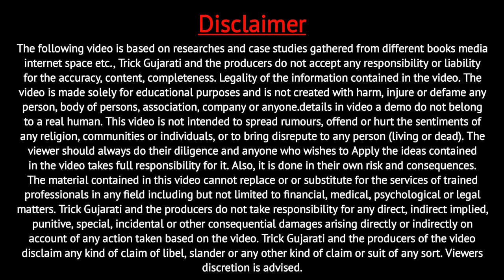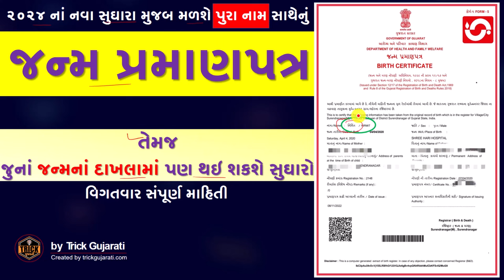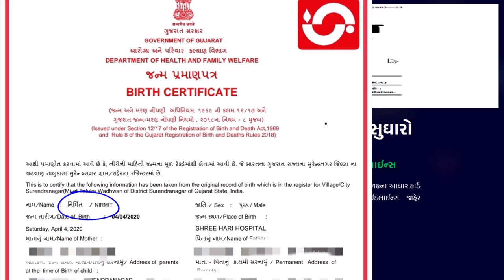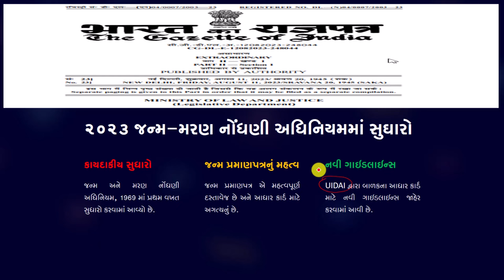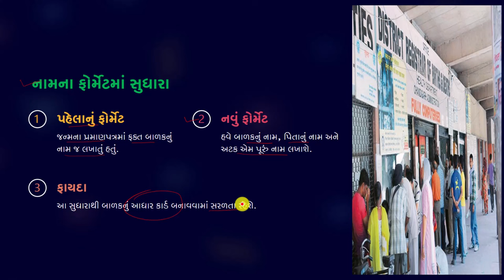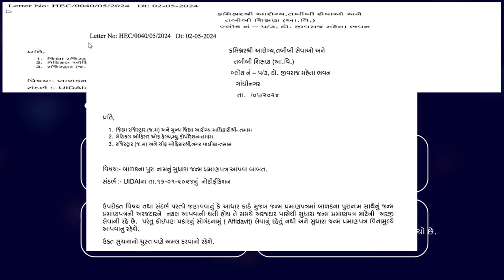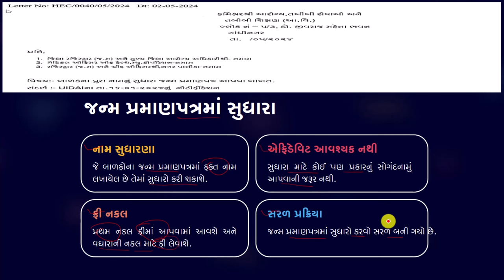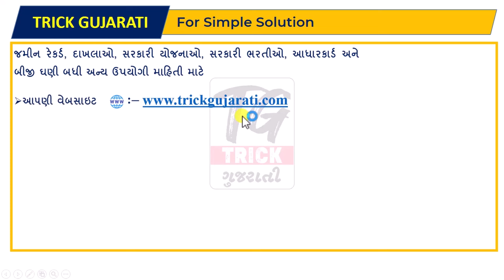Birth Certificate Sudharo-2024|જન્મનાં દાખલામાં સુઘારો થાય કે નહીં|Birth Certificate Name Cerrection